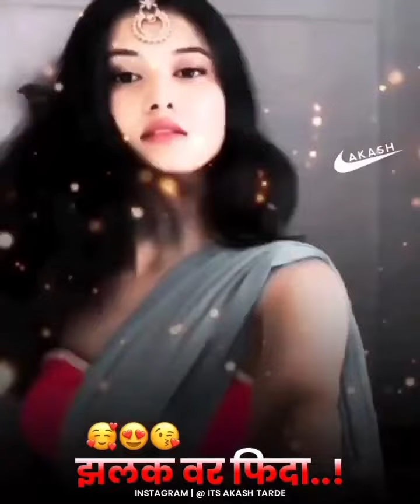INSTAGRAM MARATHI COMEDY REELS VIDEOS 😂🤣🥴🥵youtube